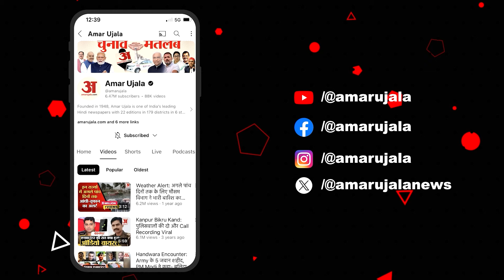Varanasi में सड़क चौड़ीकरण के चलते Bulldozer Action तेज, विरोध में सपा ने किया मौन सत्याग्रह! | UP